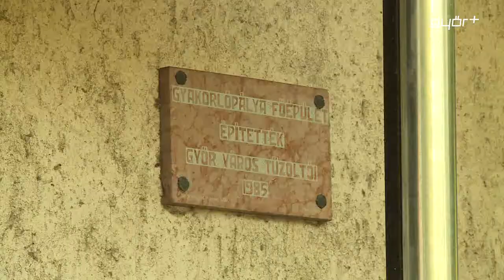Sárási barátok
2013-ban alakult meg a Sárásiak Baráti Közössége, amely mára akkora népszerűségnek örvend a településrészen élők körében, hogy szükségessé vált találni egy olyan klubhelyiséget, ahol időről-időre találkozhatnak a tagok. A Győr-Moson-Sopron Megyei Katasztrófavédelmi Igazgatóság a jó ügy mellé állt és megállapodást kötött az egyesülettel, miszerint a társaság tulajdonában lévő tűzoltó létesítménybe szervezhetnek baráti összejöveteleket a sárásiak.